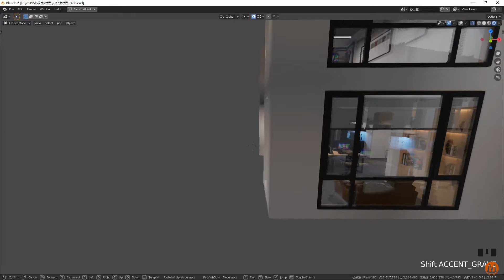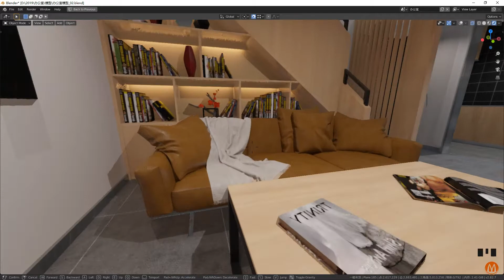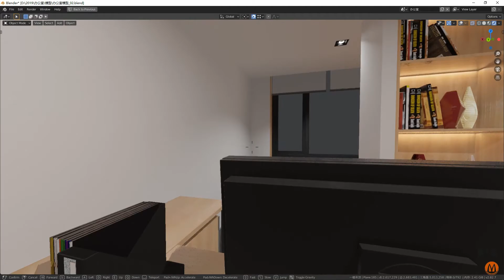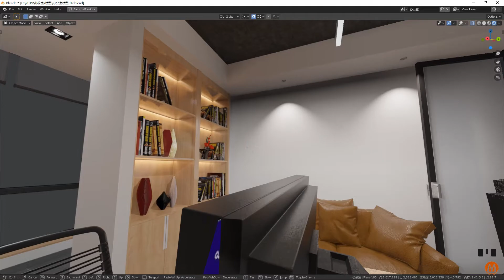office/办公室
this is a project of my work that I was made in blender。if you want anything in the files you may use such as the object material light and all of the parameter setting please Click on the link below。l hope you like! (这是我工作的一个项目如果里面有任何你想或者可能用到的东西请点击以下链接购买)

blender download for free link)blender 免费下载官网链接